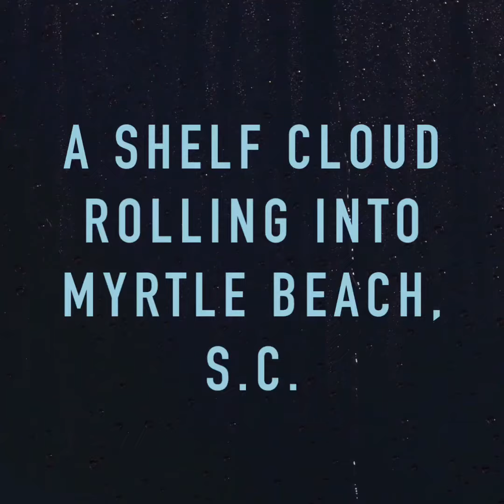A Shelf Cloud Rolling into Myrtle Beach, S.C.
This morning, I managed to capture a cool shelf cloud rolling in over my house just before it poured. In my eyes, shelf clouds are one of the coolest clouds you can see.